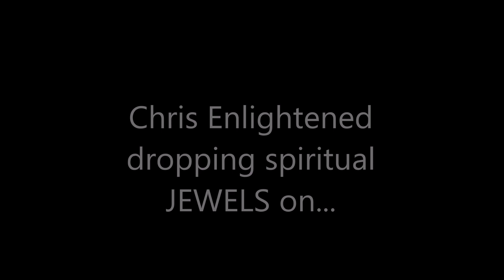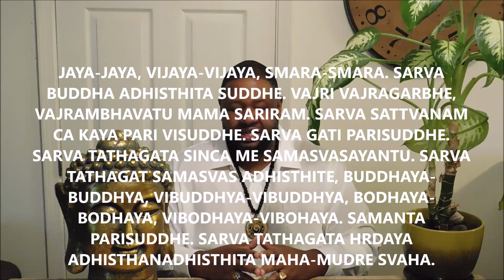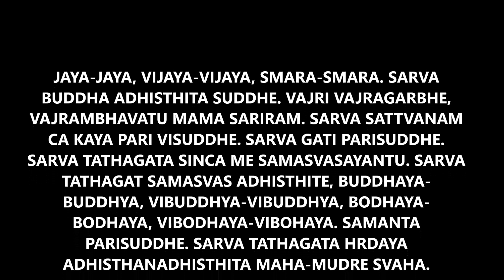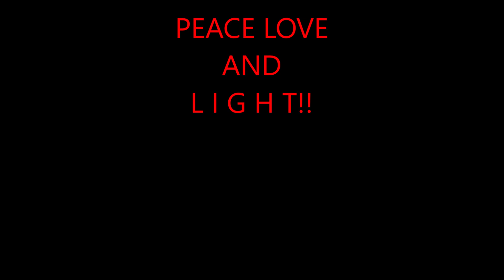THE USNISA VIJAYA DHARANI 3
In this video Chris Enlightened breaks part 3 of the Usnisa Vijaya Dharani
The purpose of this sūtra is said to be to help sentient beings in a troubled and tumultuous world. According to this sūtra, beings will leave suffering and obtain happiness, increasing in their prosperity and longevity, remove karmic obstacles, eliminate disasters and calamities, remove enmity and hatred, fulfill all wishes, and quickly be led onto the Buddha's way. It is held by some that when the dhāraṇī is heard, it can imbue the alaya consciousness with pure seeds that will help to lead one to buddhahood.

According to the text, major applications of this dhāraṇī include:

Destroy calamities and rescue those in difficulties
Eliminate offenses and create good deeds
Purify all karmic obstructions
Increase blessings and lengthen lifespan
Attain anuttarā-samyak-saṃbodhi
Relieve beings in the ghost realm
Benefit birds, animals and all crawling creatures
Increase wisdom
Revert the fixed karma;
Eliminate various illness;
Destroy hells;
Ensure the safety of the households, and having children to inherit the family pride;
Harmonise husbands and wives;
Be able to reborn in Sukhavati or other pure lands;
Heal sickness inflicted by pretas;
Request for rain etc.
Some quotes from the sutra text include:

If someone hears this Dharani even just for a moment, he will not undergo karmic retribution from evil karma and severe hindrances accumulated from thousands of kalpas ago, that would otherwise cause him to revolve in the cycles of birth and death - in all kinds of life forms in the evil paths - hell, hungry ghost, animal, realm of King Yama, Asuras...ferocious animals, crawling creatures and even ants and other life forms...he will be reborn in the Buddhalands, together with all the Buddhas and Ekajati-pratibadda Bodhisattvas, or in a distinguished Brahmin or Ksatriya family, or in some other wealthy and reputable families.